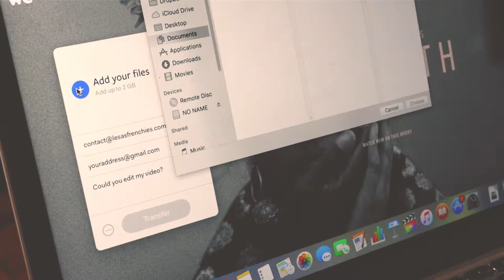How to make a travel video in 2019? [ Filmed by you ] by Les As Frenchies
Pack your bag. Don't forget your camera, your GoPro or even your phone. Just one thing to help you capture the moment. Send all your footage to . We will edit the video for you.

Record & share the video with your friends it's all you need to keep your memories alive forever.

Video directed by Les As Frenchies

"Do the same as everyone else, but different"